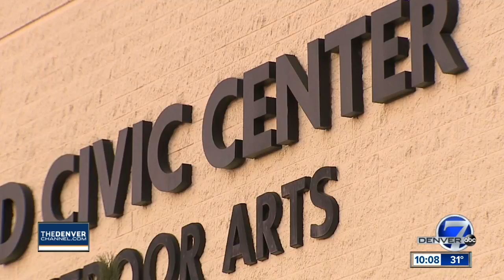City of Englewood facing allegations of embezzlement, backdoor deals and breaking the law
Allegations of embezzlement, back door deals and breaking laws surround the City of Englewood adding to the rough year the city has faced after a deadly flood that overwhelmed an aging drainage system.